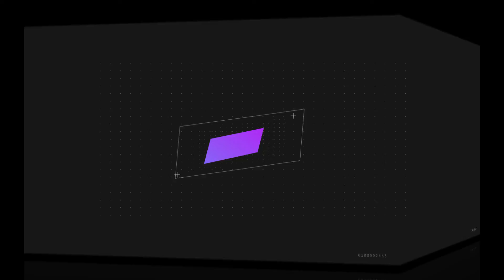How to make MOSFET powerful adjustable voltage regulator using IRFZ44N | variable dc power supply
If you want to make an adjustable and variable DC power supply at home so you are in the right place. In this video I will teach you how to make a variable DC power supply circuit by using MOSFET IRFZ44n by watching this video you will be able to make MOSFET a powerful adjustable variable voltage regulator using IRFZ44n MOSFET and Potentiometer.

Components you Need

1.IRFZ44N MOSFET
2. Potentiometer
3. Heat Sinker
4. Connection wires

Hello everyone my name is Tasawar Aijaz welcome back to another video of the T Tech Mentor YouTube channel. Do you also want to make a powerful circuit for a variable power supply? then watch this video of mine till the end. In this video, I am telling you about How to make a 0 to 28 Volt Adjustable DC Voltage Regulator for variable power supply using IRFZ44N MOSFET. In the different circuits, we require different voltages to operate the circuit. So by using this circuit we can get the desired voltages (up to-28V). The voltage will change according to the rotation of the knob of the potentiometer.

I hope you like this video of mine. Thank you.